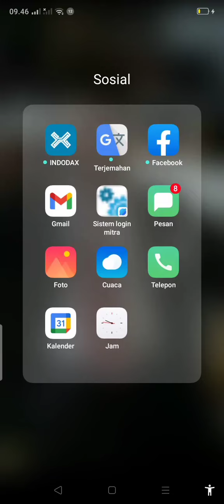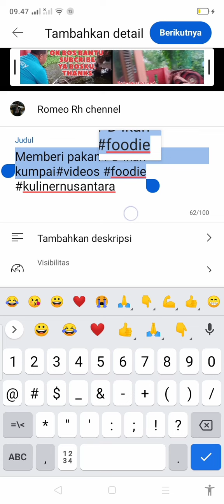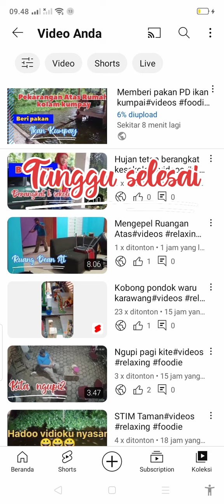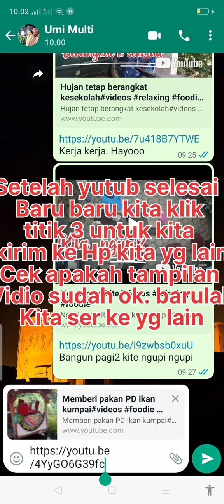Tutorial Menguplod Vidio ke yutub#videos